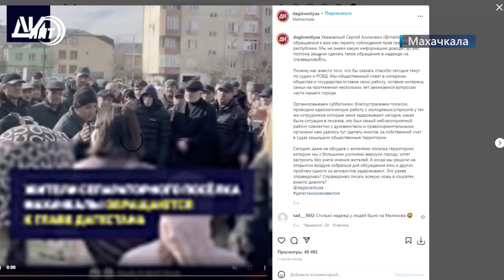Жители Махачкалы выступили против застройки Народного стадиона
Жители Махачкалинского микрорайона Сепараторный выступили против возведения поликлиники на территории Народного стадиона.

Эта земля была возвращена местными жителями в собственность муниципалитета около трёх лет назад. Теперь подрядная организация собирается на участке возвести медучреждение, без учета мнения жителей поселка, рассказали общественники. Накануне представители администрации города провели встречу с активистами микрорайона.